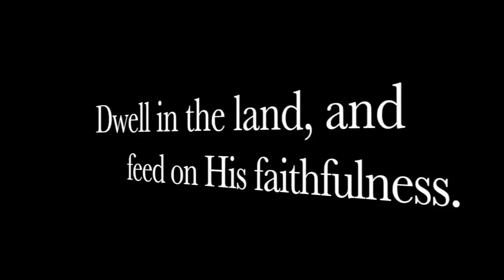Are You a NEW Gun Owner? Here Are the Top 10 Things You MUST Consider!!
During the pandemic, we have seen more new gun owners than ever before. But as a first time gun buyer, how do you know which gun is the right one for you? The process can be intimidating. This video looks at what first time gun owners need to consider before making their decision!